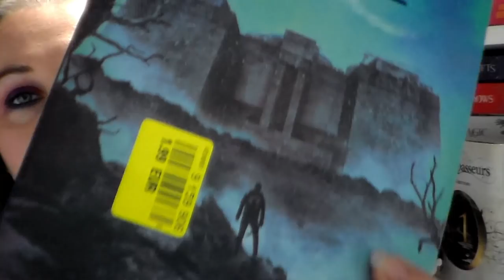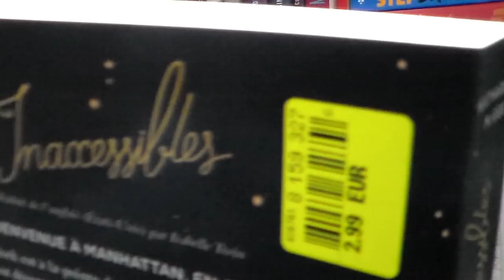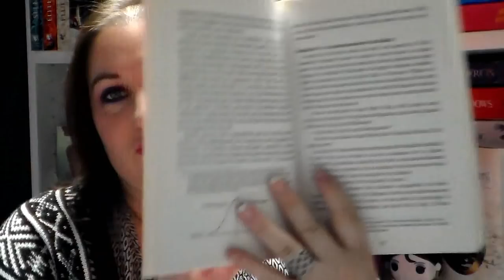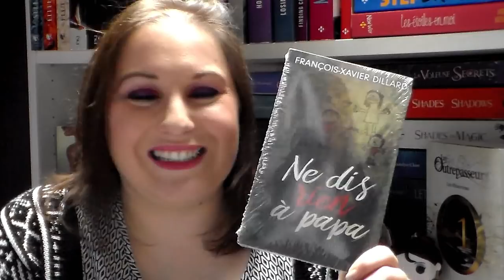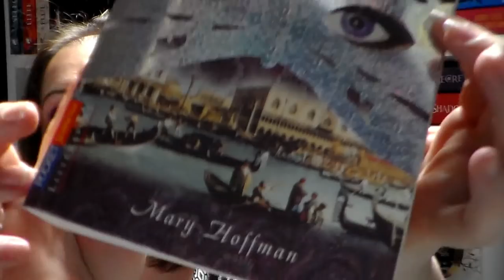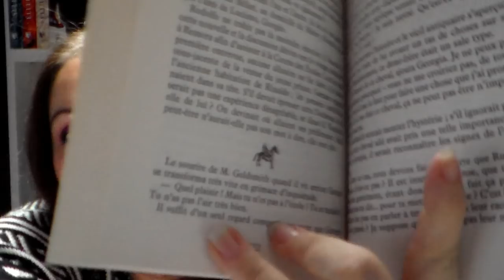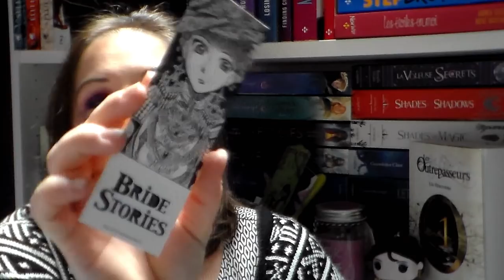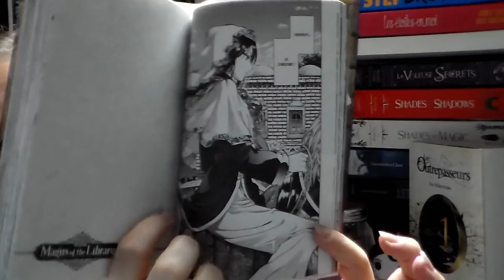[BOOK HAUL] AVRIL 2019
Produits cité dans la vidéo :
Le labyrinthe
La vie est belle après tout
Wild seasons
L'appel du coucou
Vampire night
Coup d'enfer
Le théorème de Katherine
Le bonheur arrive toujours sur la pointe des pieds
Ne dit rien à papa
Londres la ténébreuse
Le fille de Brooklyn
Un palais de cendres et de ruines
L'atelier des sorciers
Beyond the clouds
Magus of the library
Félin pour l'autre
Last hero

乂❤‿❤乂